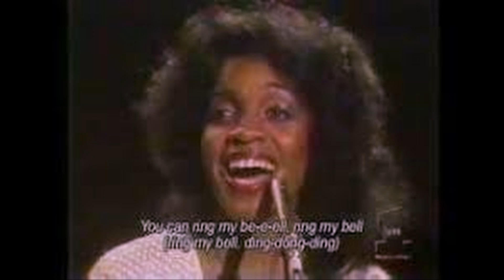Anita Ward - Ring My Bell (Chopped And Screwed)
let me know whatcha think down below

SONG
Ring My Bell
ARTIST
Anita Ward
ALBUM
Ring My Bell
WRITERS
Frederick Knight
LICENSES
[Merlin] The Malaco Music Group (on behalf of Juana Records); BMI - Broadcast Music Inc., LatinAutorPerf, ARESA, Peermusic, CMRRA, Broma 16, LatinAutor - PeerMusic, Abramus Digital, and 15 Music Rights Societies